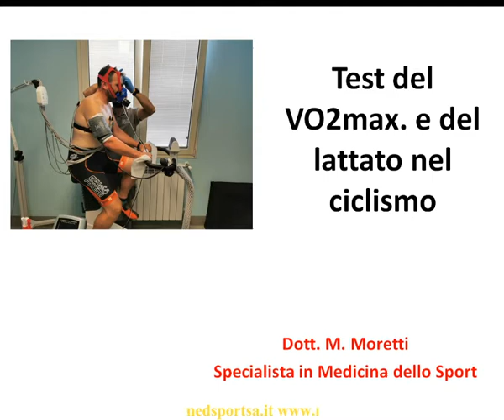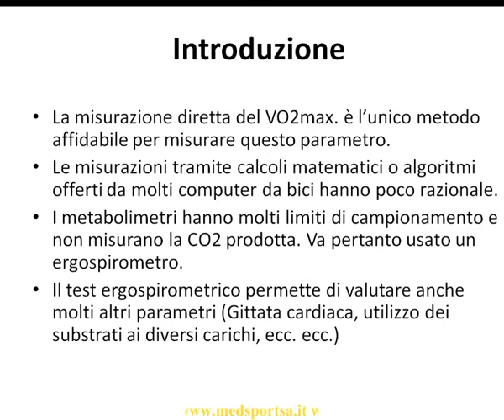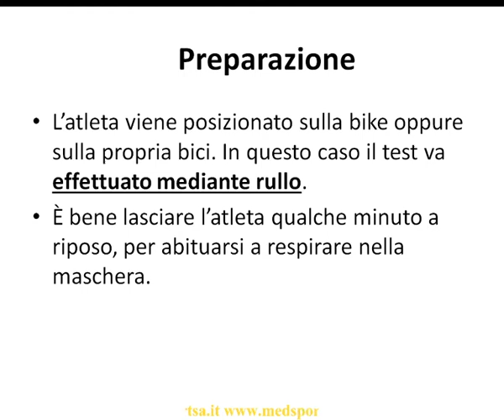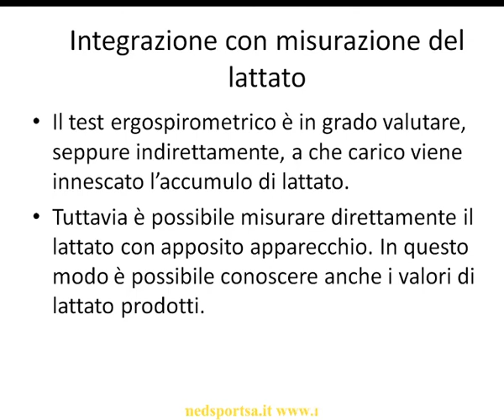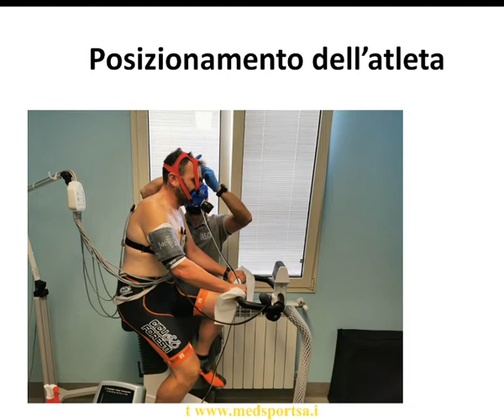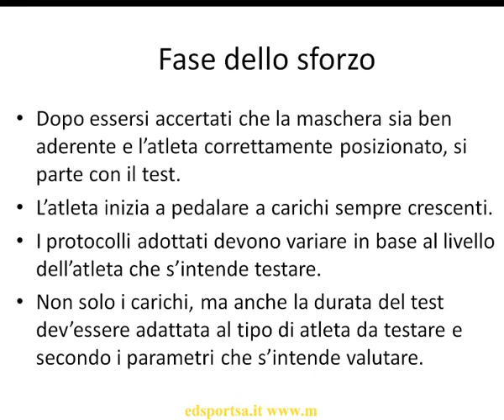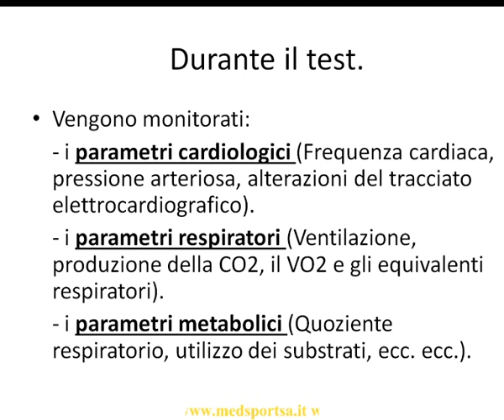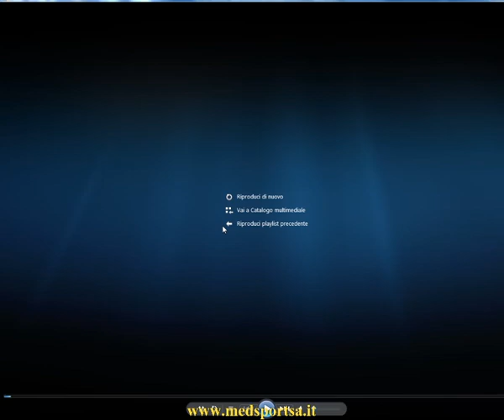Test del VO2max e del lattato nel ciclismo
Come si effettua la misurazione diretta del VO2max nel ciclista, effettuando contemporaneamente la misurazione del lattato.